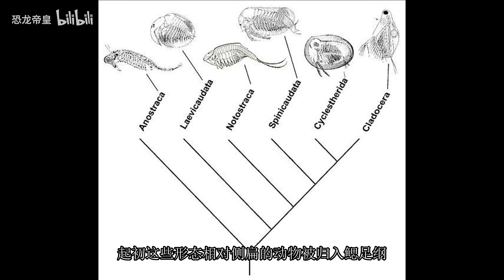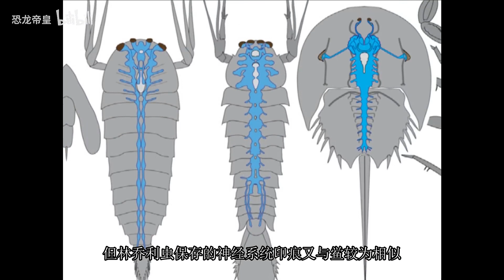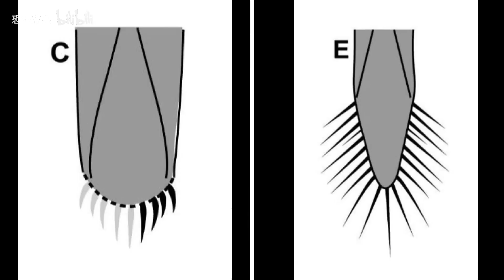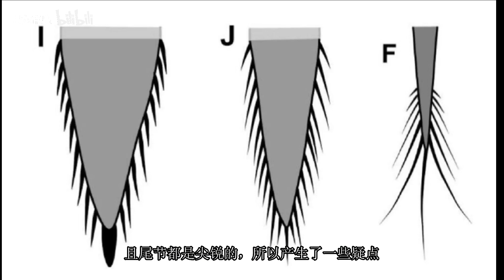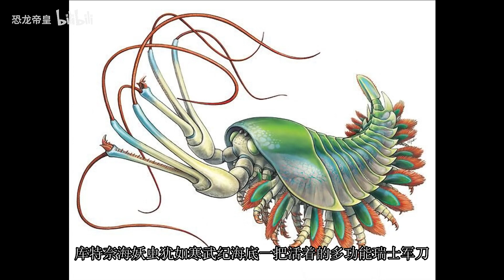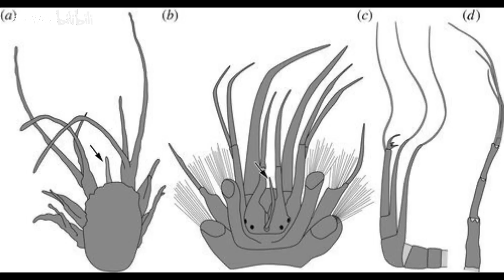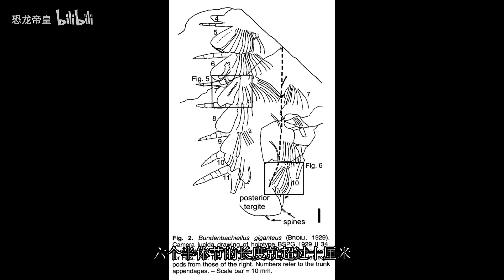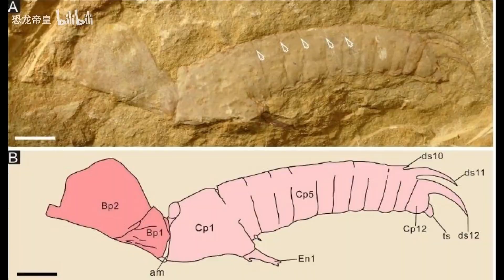谁是海中的瑞士军刀？【大附肢类篇（2）】林乔利虫目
本期介绍寒武纪时期的一类节肢动物——林乔利虫。